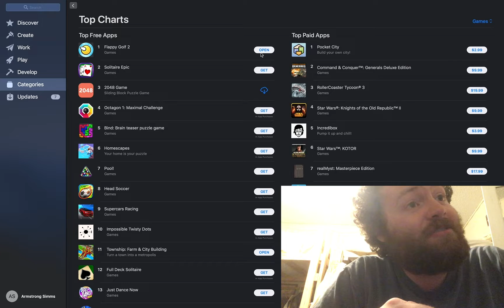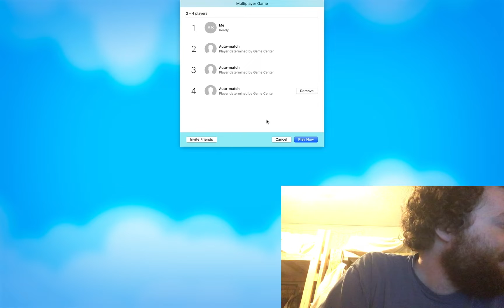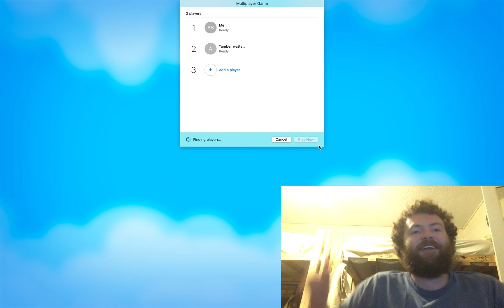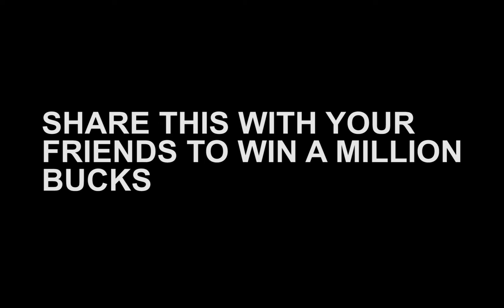I'm TERRIBLE at FLAPPY GOLF 2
if you can't tell, i put absolutely no effort into the editing. but then i ended up liking the style. so that's good.
also, i need practice at flappy golf.
also, if you didn't know, you can turn your phone sideways when watching a IGTV video.
also, flappy golf please don't sue us.